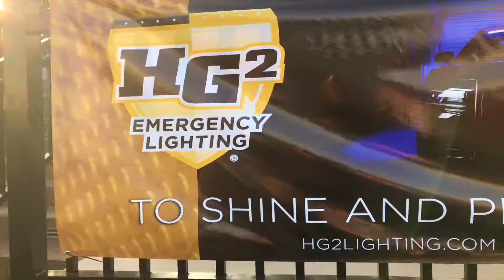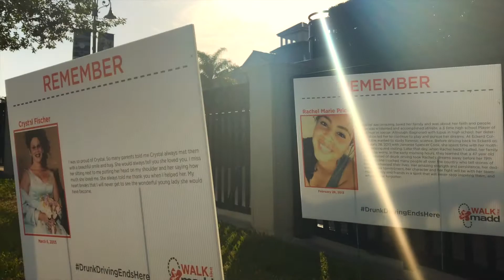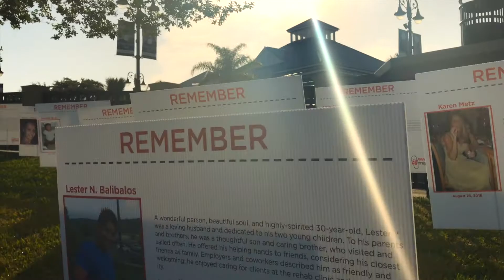HG2 Emergency Lighting | Central FL Walk Like MADD 18'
HG2 Emergency Lighting is a business built on several unwavering core beliefs that guide our every decision. We believe in using the highest-quality materials to make the highest-quality products. We believe in talking to our customers to learn what they need. We believe in hard work, continuous innovation and attention to detail. We believe in earning the trust of our customers with every product. We believe in developing and manufacturing emergency lighting products that you can depend on day in and day out. Most importantly, we believe in emergency responders, like you, coming home safely at the end of your shifts.